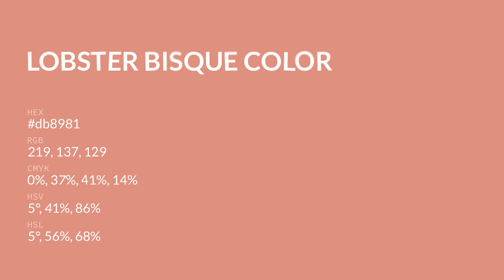Lobster Bisque color db8981 hex color - Red color - Cool color db8981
What color is Lobster Bisque ? db8981 hex color - Red color - Cool color db8981

Hex db8981 Color Code is also known as Lobster Bisque color.